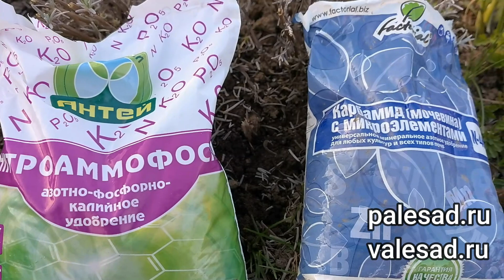ЛАВАНДА ЗАТМИТ ЦВЕТЕНИЕМ ЕСЛИ СДЕЛАЕТЕ ЭТО ВЕСНОЙ! Первая подкормка и обрезка лаванды весной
В этом видео расскажу как ухаживать за лавандой весной, чем подкормить лаванду, как обрезать лаванду весной.
Для предложений о сотрудничестве
Lavender will eclipse the bloom if you do it in the spring. The first feeding and pruning of lavender in spring.
In this video I will tell you how to take care of lavender in the spring, how to feed lavender, how to trim lavender in the spring.
Мой Яндекс Дзен Елена Мир семян и цветов
Отблагодарить автора канала можно на карту Сбербанк 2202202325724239